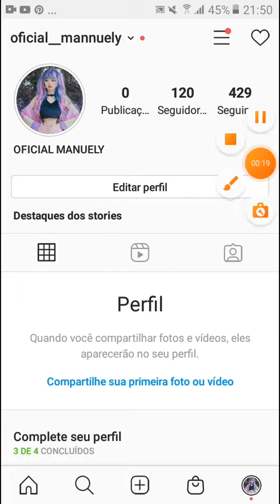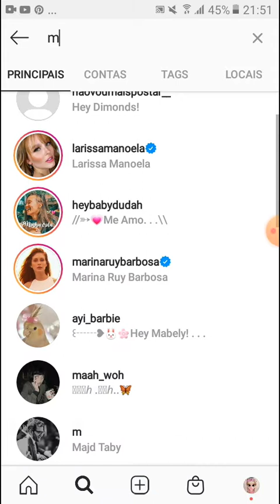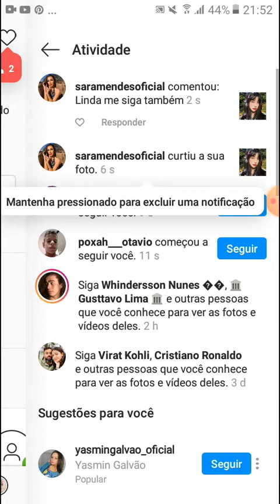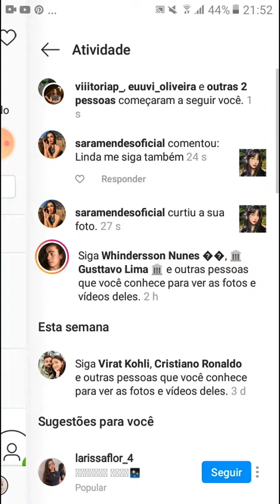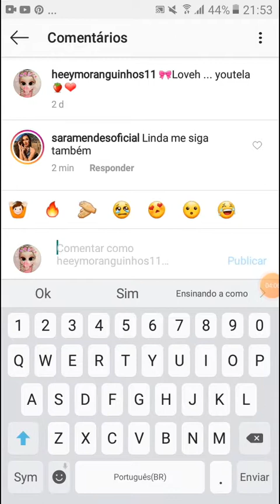Ensinando a como ganhar 300 seguidores por dia no Instagram